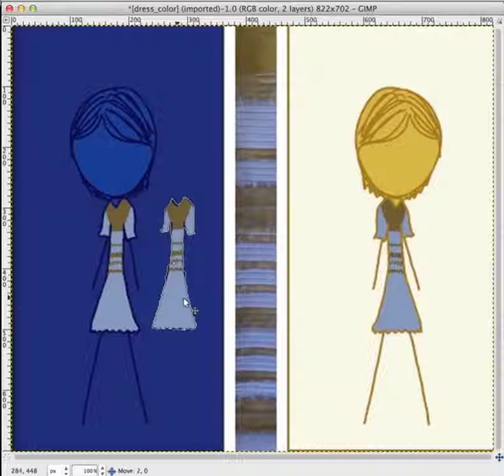The dress really is white & gold and blue & black (fast)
There's been a lot of debate about the colour of this dress

In this video I take Randall Munroe's great comic which still tricks my eyes, and show that the
dress really is the same colour in the GNU Image Manipulation Program.